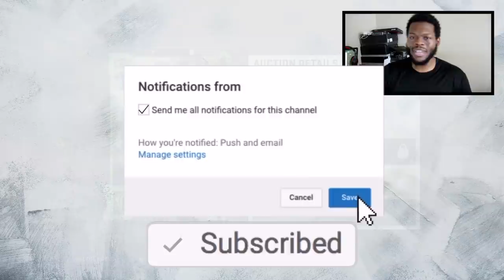I put LAMAR JACKSON at WR in a online ranked match! IT WAS AMAZING - Madden 20 Ultimate Team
Lamar Jackson,Lamar Jackson Madden 20,Lamar Jackson MUT 20,Lamar Jackson TOTW,Madden 20,Madden Ultimate Team,MUT 20,Madden 20 Ultimate Team